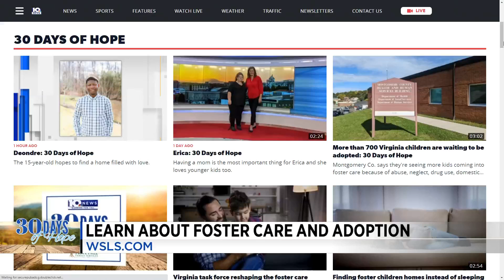Deondre: 30 Days of Hope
Deondre is 15 years old and hopes to find a home filled with love.